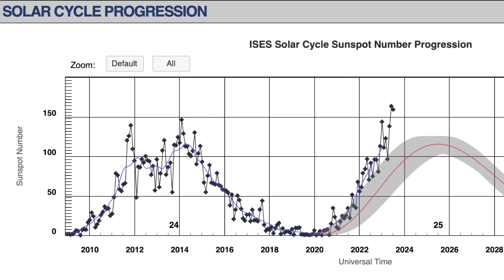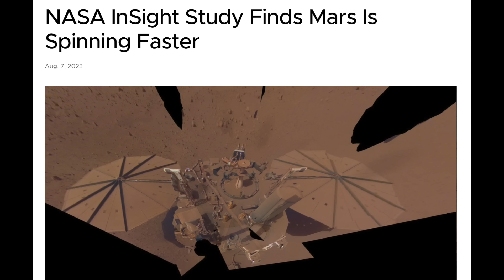X Class Flare, Mars is Speeding Up | S0 News Aug.8.2023